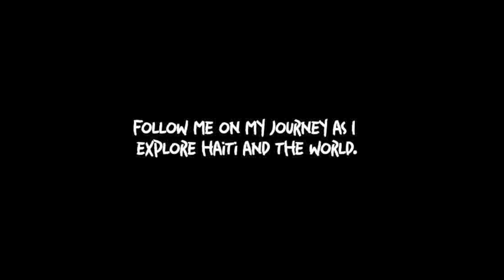Haiti’s Gang Unit Ride Along in Port-au-Prince! 🇭🇹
The Haitian Police (Gang Unit) in Port-au-Prince brought me on their Patrol through the capital city today.  Due to the nature of our conversation the officer requested that he remained anonymous and his face hidden from camera.

The police force, dependent on an increasingly depleted state, is finding itself underfunded, under equipped, overworked and severely underpaid, even as it faces stronger opponents.

My “How to Achieve Success on YouTube for Beginners” Course